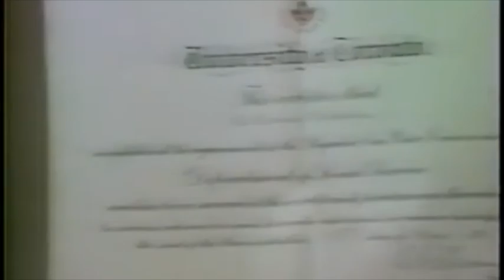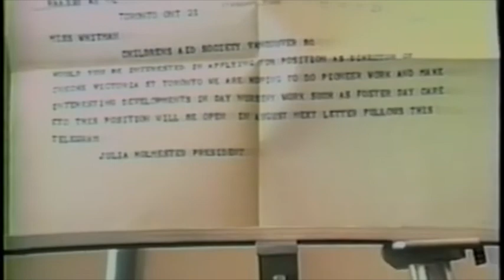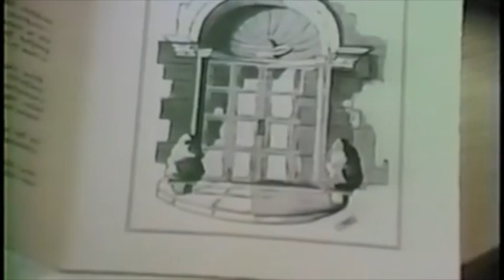Rediscovering Social Work Leaders: Katherine Whitman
The CASW Oral History Project conducted interviews in 1983/84 with social workers who practiced between about 1920 and 1984.  In many of the history recordings, participants use antiquated terminology and identity descriptors that in a contemporary context may be understood as offensive, or as terminology that should not be used by progressive social workers.  In many cases, the Oral Historians are providing commentaries on the state of practice or are engaging in critique of historical practice.  We ask that the historical context of this material be considered in assessing and understanding the language used in these interviews.

The interview was conducted on April 24th, 1984 in Vancouver, British Columbia. Katherine Whitman was born in Annapolis Royal, Nova Scotia in March 1900. In 1920 Miss Whitman attended a one year course of Social Work/Social Service in Toronto. Shortly after Miss Whitman started her role as a field worker with the Neighbourhood Workers Association. In 1927, Miss Whitman moved to Vancouver where she worked with the Children’s Aid Society. She explains her experience being in charge of finding foster homes for children. In 1932, Miss Whitman returned to Toronto as the Executive Director of the Victoria Day Nursery where she worked for thirty four years.